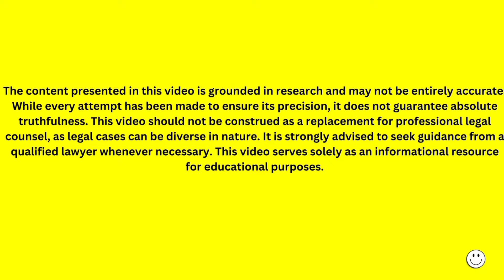रिकवरी एजेंट्स रिलेटिव्स को हरस्मेंट कॉल करें तो क्या करें ? | Recovery Agent Harassment Call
Trapped in debt? Book a PAID Consultation via WhatsApp Only at 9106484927

आपको इस वीडियो में यह देखने को मिलेगा कि रिकवरी एजेंट्स कैसे अकेले लोगों के परिवार को हरसाते हैं और उन्हें कॉल करके कैसे परेशान करते हैं। यहाँ हम आपको बताएंगे कि इस तरह के कॉल से बचने के लिए क्या करें और कैसे अपने अधिकारों का प्रयोग करें। हम इस प्रकार के हारसमेंट कॉल्स को रोकने और अपने आत्म स्वार्थ की रक्षा करने के लिए प्रैक्टिकल सुझाव प्रदान करेंगे। आपको इस वीडियो में रिकवरी एजेंट्स की आम तकनीकों और उनके खिलाफ कानूनी कदमों के बारे में भी जानकारी मिलेगी।

In this video, you'll see how recovery agents harass people's families by making threatening calls. We'll tell you what to do to avoid such calls and how to protect your rights. We'll provide practical tips on stopping these harassment calls and safeguarding yourself. You'll also learn about common techniques used by recovery agents and legal steps you can take against them.

Topic covers:

recovery agent calling relatives
How to stop recovery agents from calling relatives
Cease and Desist Notice

Here’s a video I made on Recovery Agent Harassment via Lien Mark on Account

🙋‍♂️ Who am I:
I am Mr. Sharma - a solopreneur, content creator, mentor, and anti-debt campaigner.